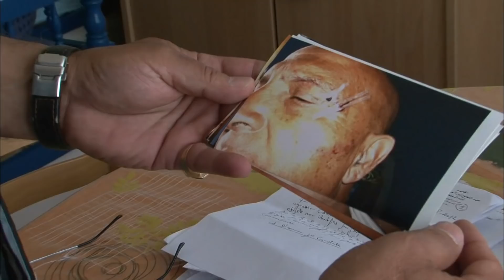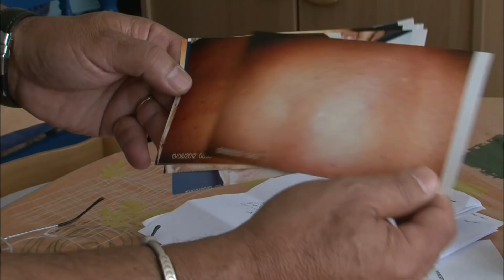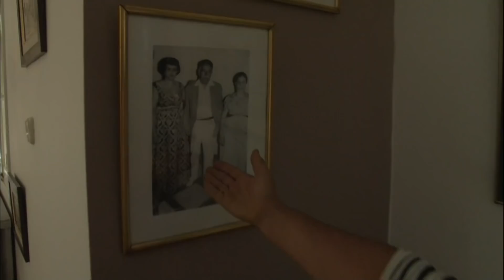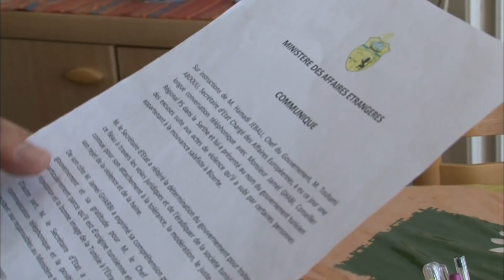Tunisie : touristes en danger ?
Quelles précautions prennent aujourd'hui les touristes dans ce climat rigoriste ? Comment les femmes tunisiennes, jadis très libres, font-elles face aux pressions de ceux qui veulent les forcer à se voiler ?

Productions Tony Comiti. Auteur : Morgane du Liège. -